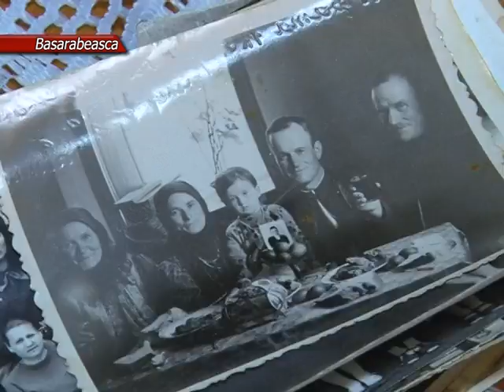ВСТРЕЧА С РЕПРЕССИРОВАННЫМ